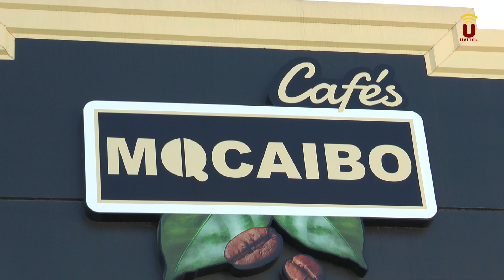La Consejera de Empleo, Rocío Blanco, visita la empresa utrerana MOCAIBO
En su visita a Utrera, Rocío Blanco, ha mantenido un encuentro con empresarios utreranos, en las instalaciones de Cafés Mocaibo, para escuchar sus demandas ya que como ha expresado “para montar las líneas de ayudas hay que contar y escuchar a los que crean empleo pues si no es así es difícil acertar”.